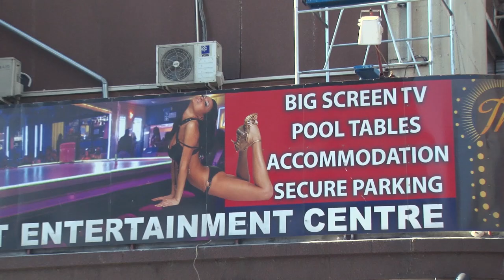Udo Carelse's 20 years of Democracy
On the occasion of a special Walk The Talk route celebrating South Africa’s 20 years of Democracy, our 702 presenters share their memories and personal anecdotes on how far we have come…